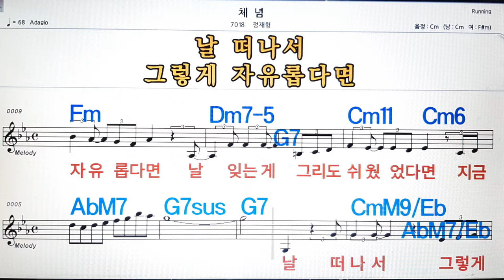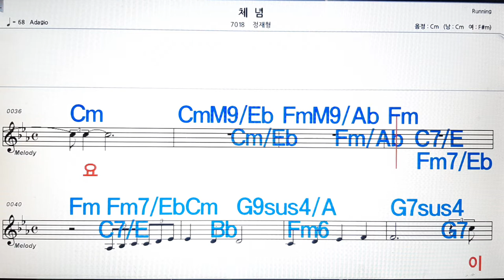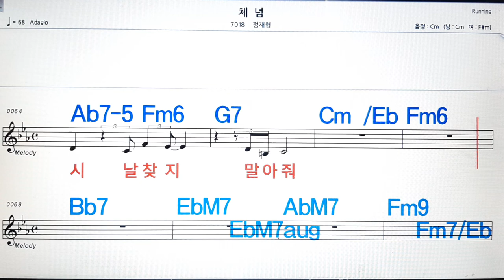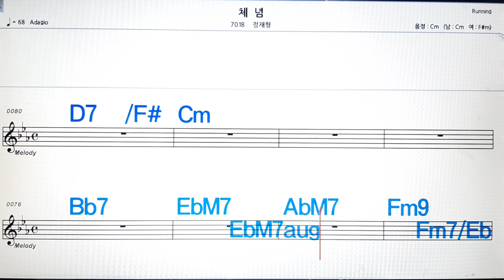체념/정재형💋노래방, 악보,반주, 가라오케 ,코드, 가사 .💖Karaoke, Sheet music ,Chord, Lyrics ,MR